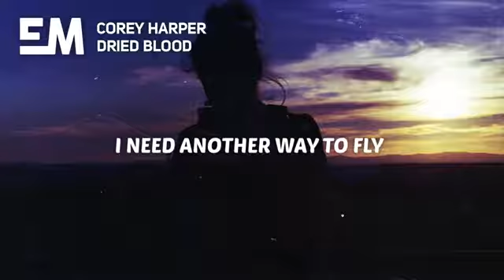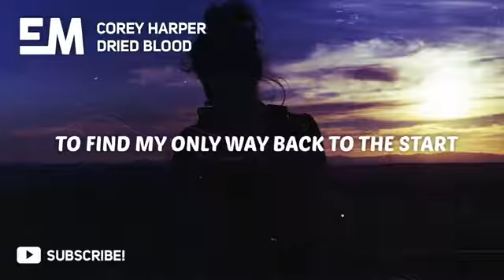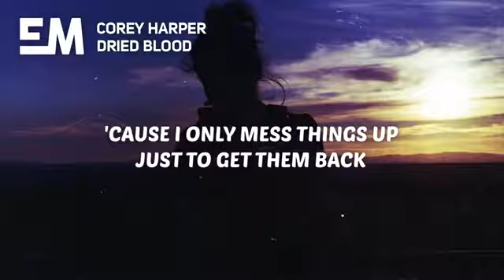Corey Harper - Dried Blood (Lyrics)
✘ Stream/DL:

✘ Follow Corey Harper:

🎤 Lyrics:

[Verse 1]
I need another way to fly
'Cause the only air that I can find
Always leave the memories behind

That you'll only see fire when there's smoke
And you’ll only feel warmer
When it's colder
Ah, so it goes

[Pre-Chorus]
Out of this hole I'm crawling
Why does it only feel this good when I'm falling?
'Cause I only mess things up just to get them back
Praying for a heart attack
Waiting for the waves to crash
Too far out to make it back

[Chorus]
Dried blood
Only feel the wounds when I love
Dried blood
Only see the scars when I cover them in mud
Dried blood

[Verse 2]
And it's so hard
To find my only way back to the start
Just to realize I barely missed the mark
And the pain inside was only just a spark

[Chorus]
Dried blood

Dried blood
Only feel the wounds when I love (yeah)
Dried blood

Dried blood
Dried blood
Dried blood